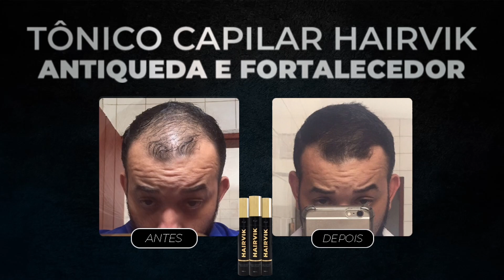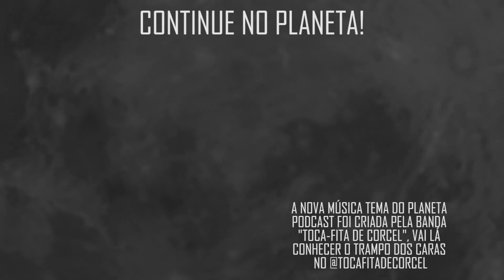"E OLHA, QUE EU TR4NS3! COM O MUNDO INTEIRO" com Guto Andrade | Planeta Podcast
Nesse vídeo, nosso convidado, Guto Andrade fala porque o melhor S3X0 é com o brasileiro e também fala sobre P0RNÔ amador.